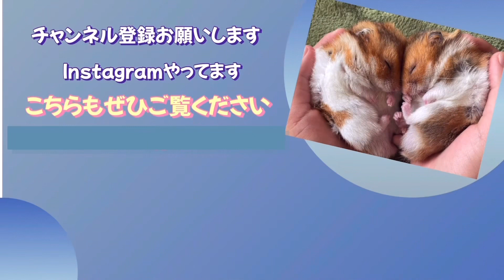長年？の夢が叶いました！